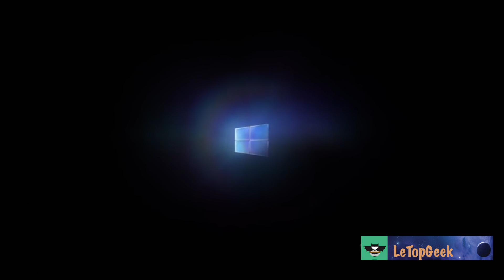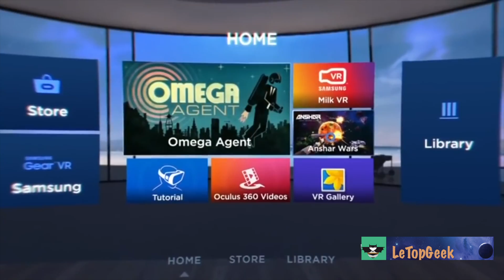Top 5 des meilleurs casques VR (réalité virtuelle)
Salut à toutes et à tous, amateurs de nouvelles technoligue, vous avez probablement déjà entendu parler de la réalité virtuelle ? Mais l'avez vous déjà essayé ? On parle souvent des modèles Oculus Rift ou en core HTC Vive mais sachez qu'il existent des casques VR moins onéreux ! Je vous propose aujourd'hui ma sélection des 5 meilleurs casques de réalité virtuelle /VR/ pour la saison 2015/2016.

Je vous mets également les liens pour ceux qui voudraient commander

@0:13 #5 Microsoft Hololens

@2:27 #4 Samsung Gear VR

@04:59 #3 Playstation VR

@06:55 #2 HTC Vive

@08:05 #1 Oculus Rift